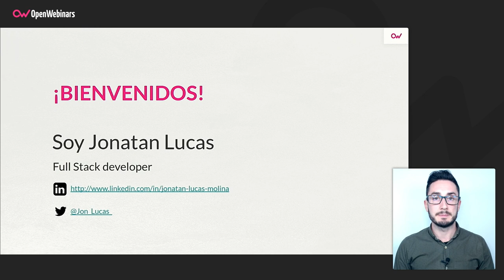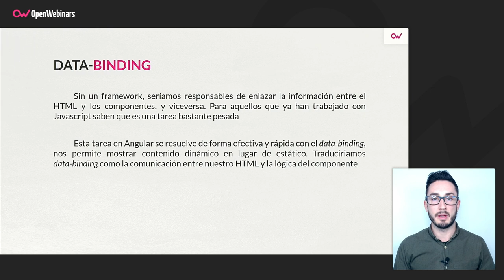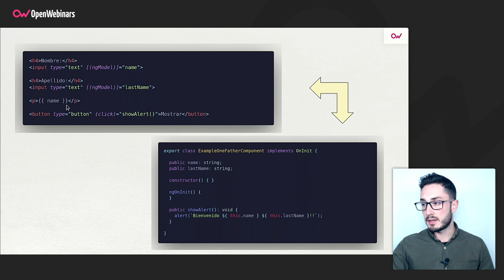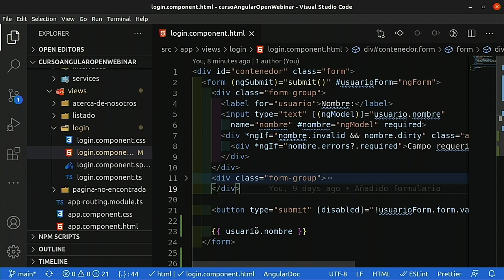Uso de Data-Binding en Angular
En la siguiente píldora podrás conocer un poco más sobre el Data-Binding de Angular, una de las características más importantes de este framework, y por la que se ha hecho tan famoso. Si te interesa el tema, recuerda que podrás aprender a fondo realizando nuestro curso de Angular para principiantes.